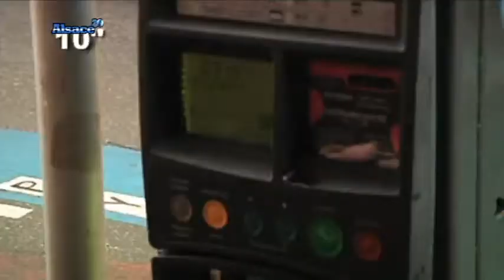Le Zap'20 du 06/12/11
Sites webs/blogs, copiez cette vidéo avec le bouton "Intégrer" !
 Tout ce que vous n'avez peut-être pas remarqué dans C'est vous sur 20 de la veille est dans Zap'20 !